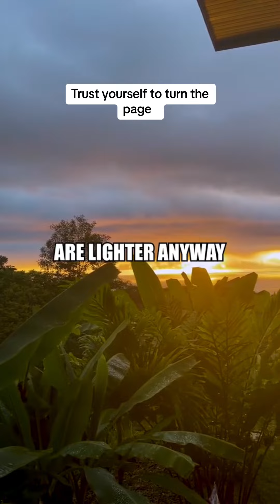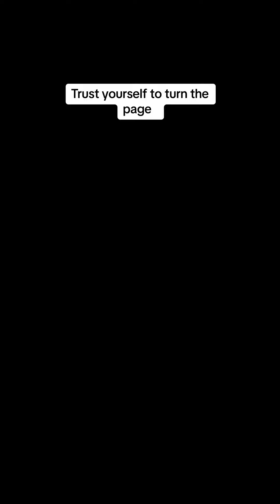Better things are coming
Better things are coming. Emotional maturity isn’t about being emotionless or avoiding mental chaos. It’s about embracing the full intensity of your feelings without letting them control your actions. Navigate life’s storms with skill, standing firm without getting swept away.